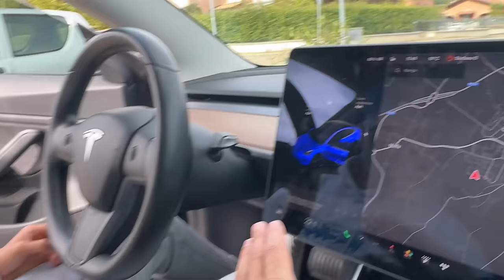REGALO la TESLA ALLA STREAM HOUSE 2.0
IN questo nuovissimo divertente video. Io regalo una TESLA alla stream house. la reazione dei ragazzi e epica. nessuno se lo aspettava. Ussa Teknoyd Poggodoggo kaat e shenly sono rimasti felicissimi.
non perdetevi nessun video della stream house. GRAZIE PER IL SUPPORTO CHE CI DATE.